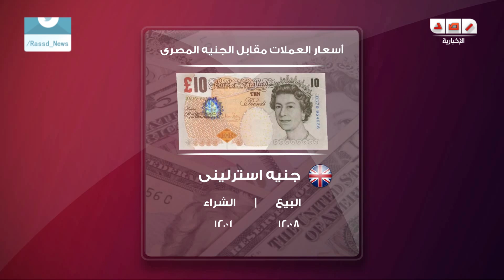رصد | أسعار العملات مقابل الجنيه المصرى - 4 أغسطس 2014